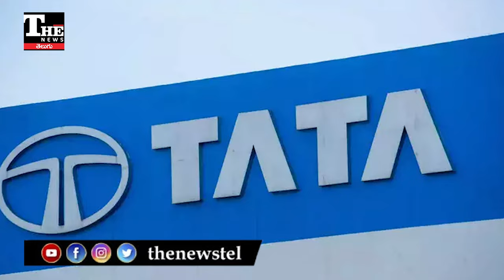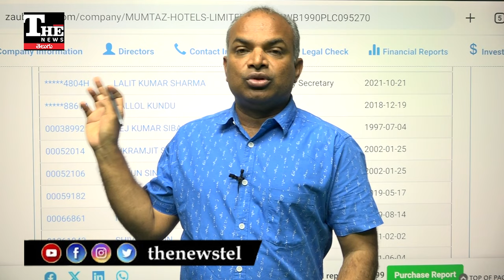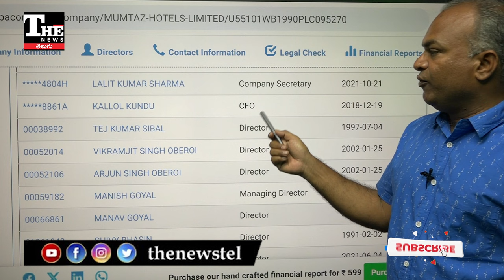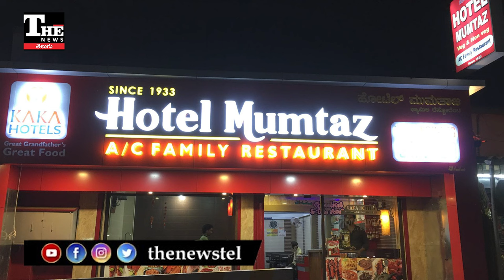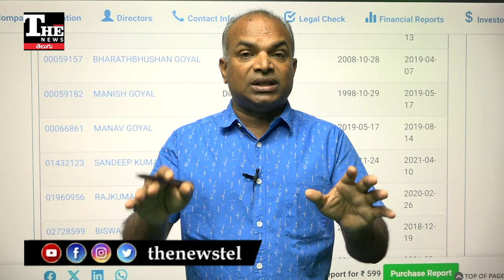Tirumala Tirupati:స్టార్ హోటల్ చుట్టూ వివాదం, అసలెందుకిలా?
తిరుపతిలో నిర్మించబోతున్న ముంతాజ్ హోటల్ చుట్టూ వివాదం ముదురుతోంది. ఒబెరాయ్ గ్రూపునకు చెందిన హోటల్ నిర్మాణం మీద కొందరు అభ్యంతరం పెడుతున్నారు.